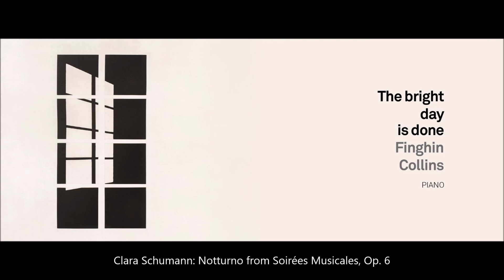Clara Schumann: ANotturno from Soirées Musicales, Op. 6 / Finghin Collins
Notturno from Soirées Musicales, Op. 6

Finghin Collins, piano

THE BRIGHT DAY IS DONE

“I’ve just listened to the entire recording of the Ros Tapestry Suite”, she said, “without looking at the booklet. And one of the pieces that stood out to me was “Midday” by Gerald Barry. I started thinking about creating a programme based around different times of the day.”

The speaker was Ciara Higgins, artistic director of the Dublin International Chamber Music Festival, it was late March 2021. Within a short space of time, we had put together a programme and in June 2021 I performed the recital online at Farmleigh House in Dublin’s Phoenix Park.

From this recital came the idea for the present CD recording, with the programme more or less unchanged; the Liszt work was added afterwards.

The concepts of morning and evening, of night and day, of sleep and wakening, are ones that are universal to all humankind. I have long been fascinated by the cyclical nature of the day and night, and in particular I am in awe of the healing and restorative properties of sleep,

“Sleep that knits up the ravell’d sleeve of care / The death of each day’s life, sore labour’s bath...”,

in the inimitable words of the Bard; and in fact the title of the disc also comes from Shakespeare, from his tragedy Antony and Cleopatra:

“Finish, good lady; the bright day is done, and we are for the dark.” [..]

Read more in the booklet and French texts

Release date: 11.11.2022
Album N°: CD 3053
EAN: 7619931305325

This video is encoded with Youtube's Free video quality and from an Mp3 audio. You can find this album in superior quality or in high definition (HD) online with the links at the top of this description.